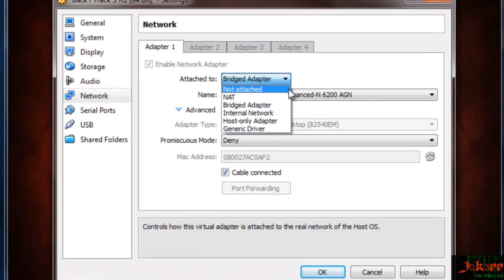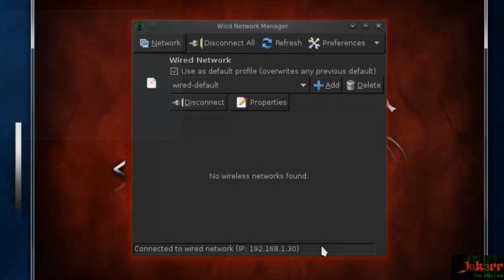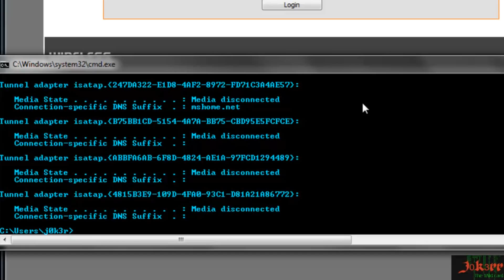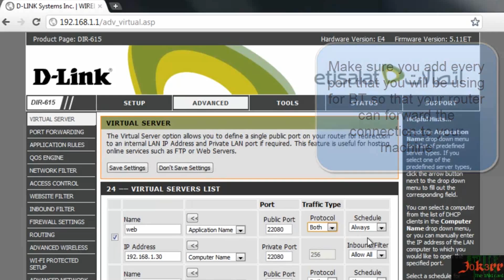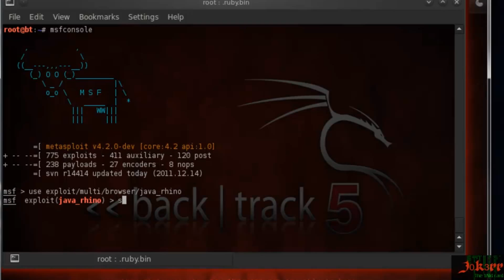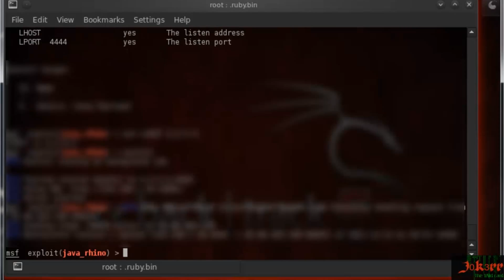Metasploit Over Internet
In this tutorial i will be showing you how to get metasploit working over the internet. This is how it works. Victim connects to your public IP in this case a router the router forwards the connection the the local machine once configured machine connects back to victim :) thanks for watching check out my side for more tutorials thawildcard.com